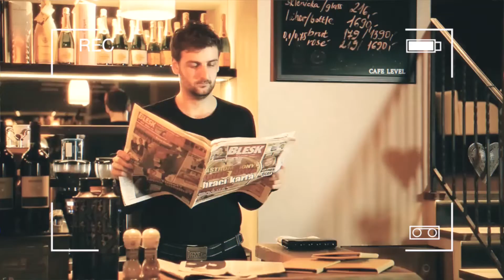Trénink pro Gastro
Tomáš Adam a Andrea Taverni představují unikátní koncept pro Gastro. Pokud je pro Vás téma zákaznického zážitku a motivace personálu důležitá.
Pak tohle video je určeno vám.